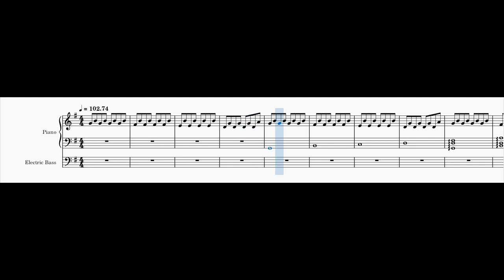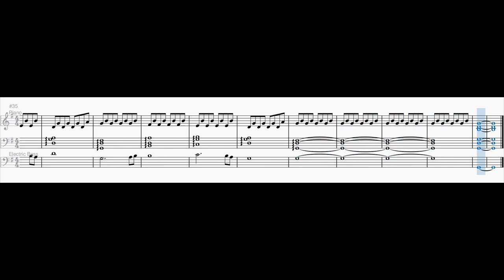This BPM Is Useless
It really is. Who would seriously play a piece with 102.74 beats per minute?